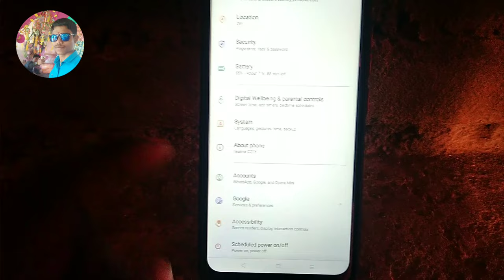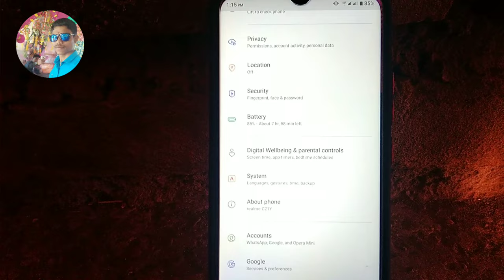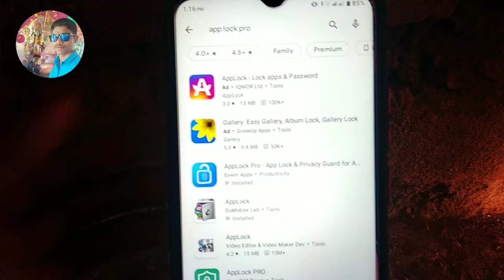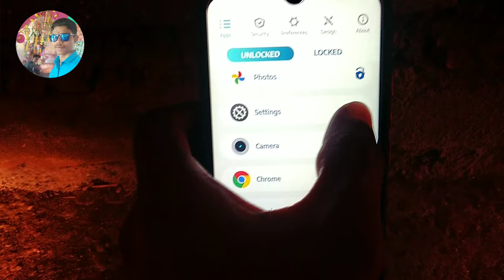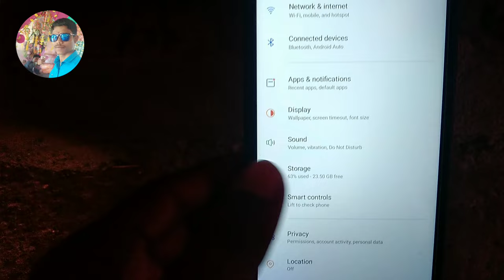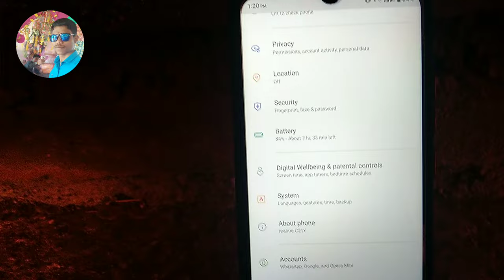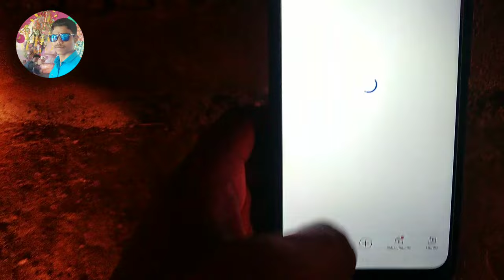How To Set App Lock In realme C21Y 2024 || Realme C21Y Mobile App Lock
How To Set App Lock In realme C21Y 2024 || Realme C21Y Mobile App Lock || App Lock Settings Realme C21Y 2024 ||
__--_--🔒🔒 Hii Friends ham aaj janenge ki Realme C21Y Mobile me app lock 🔐🔐 kaise lagaye,To friends aap sabhi ye video jarur se dekhna o bhi bina skip kiye aur video ko like, share kardena and comment me likhna ki video kaisa laga.